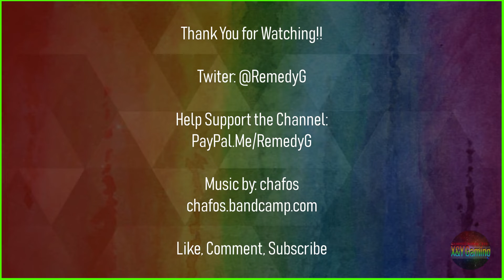(Realm Stream) UPDATE VIDEO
~~~NOT MADE FOR KIDS~~~PARENTS, PARENT YOUR CHILDREN~~~
~~~I'M NOT YOUR REAL DAD~~~YOU'RE NOT A ROBOT~~~
~~~BEDROCK REALM IS CANCELED~~~GET OVER IT~~~

Hello & Welcome to X&Y Gaming

~~~UPDATE~~~VIDEO~~~

Minecraft:
WE GOTS A REALM, BABY!!
But LIMITED ENTRIES ONLY
Sorry, but we can't just let ANYONE in. *shrug emoji*
X&Y Gaming Discord:

 - Literal Only Rule: -
Don't be rude, mean or overbearingly negative (or negative too often, c'mon man)
Swearing is OK though, I don't really mind. Just don't do it disrespectfully.
I don't hesitate AT ALL to mute/kick people LOL

I run Minecraft on 1.15.2 because Optifine.
Find me actual Optifine for 1.16 (WITH ZOOM) and I'll use it.

Multiplayer can only happen w/ trusted people.

~NEW YGOPRO~
(the above link should work--maybe IDK)